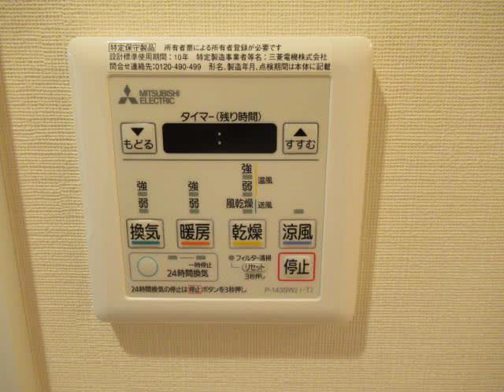錦糸町ローヤルコーポ ＪＲ総武中央線 錦糸町駅 徒歩7分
2DK　41.62㎡(12.59坪)　所在階4階　S54/01